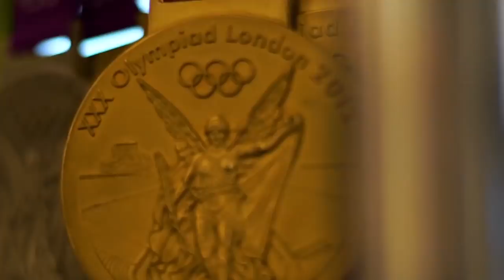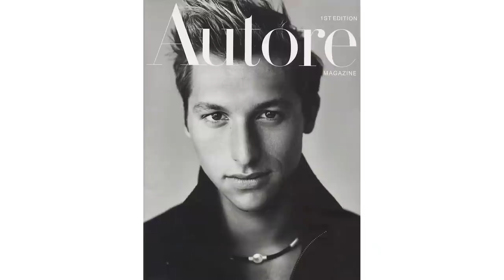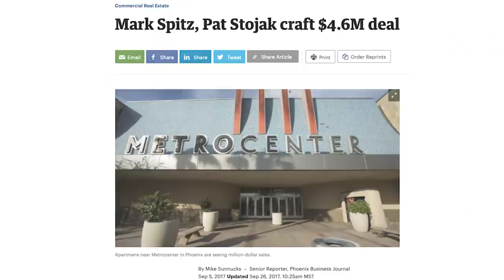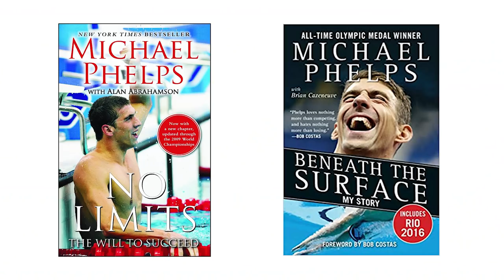The Top 10 RICHEST Swimmers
The world's richest swimmers are millionaires! Can you guess who has the most net worth, and how they made their money? 🤑

Chapters:
0:00 Intro
1:22 Number 10
2:24 Number 9
3:42 Number 8
5:01 Number 7
6:14 Number 6
7:41 Number 5
8:32 Number 4
9:56 Number 3
10:41 Number 2
11:46 Number 1

🏆 How Michael Phelps Became the Greatest Swimmer of All Time